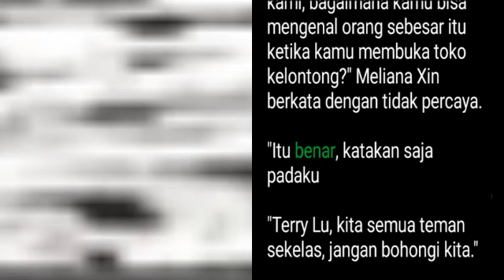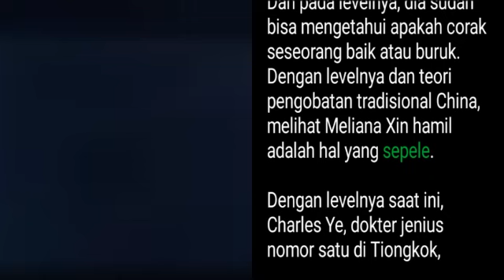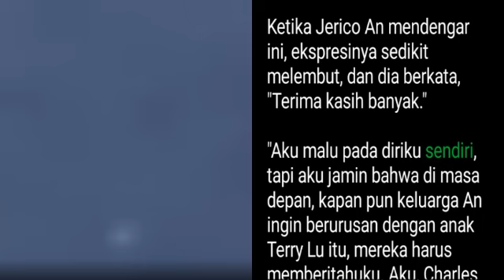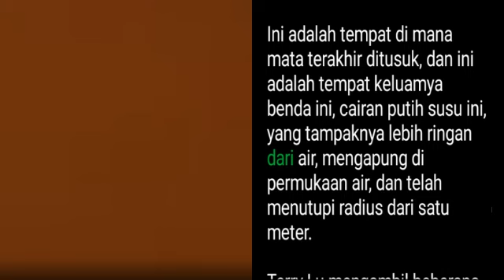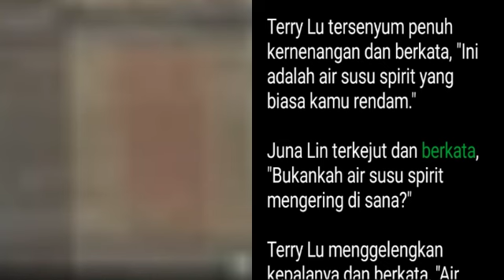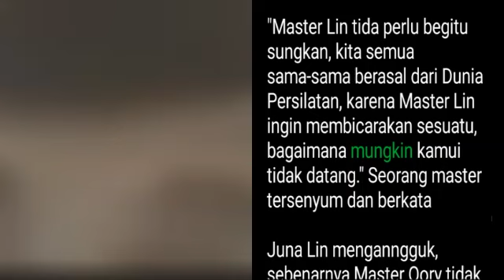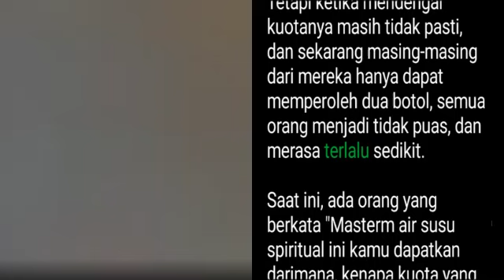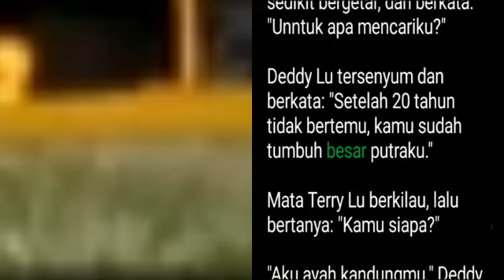Bab 239-241 | Novel Soul Dragon Warrior | Terry Lu